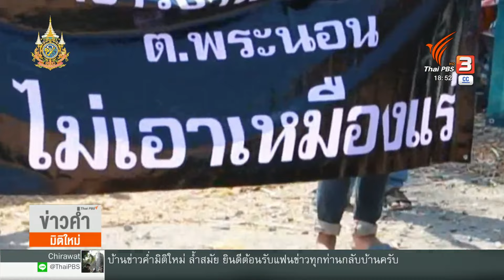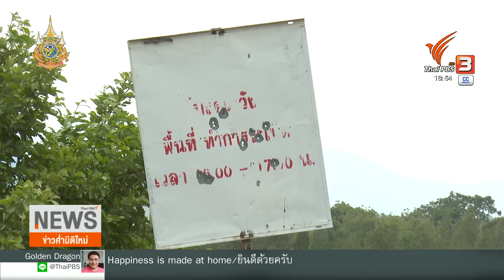คนรักษ์เขากะลาค้านขอประทานบัตรเหมืองแร่หินปูน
เขากะลา ในจังหวัดนครสวรรค์ เป็นหนึ่งในพื้นที่ ที่มีการทำกิจการโรงโม่หินมาหลายสิบปี โดยชาวบ้านในชุมชนใกล้เคียง ยืนยันว่าพวกเขาได้รับผลกระทบมา ทั้งมลพิษ และ คุณภาพชีวิตที่แย่ลง
   ล่าสุด คือ การยื่นขอประทานบัตรเหมืองแร่หินปูน จึงถูกคัดค้าน และ ต่อต้าน โดยกลุ่มคนที่ใช้ชื่อว่า คนรักษ์เขากะลา